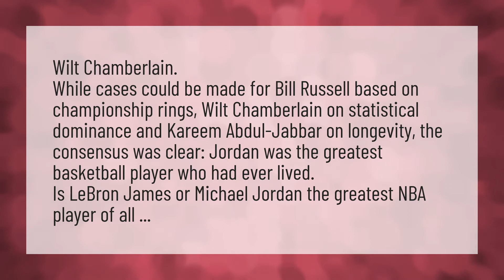Who is the greatest basketball player of all time?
Kobe Bryant Memorial • Who is the greatest basketball player of all time?